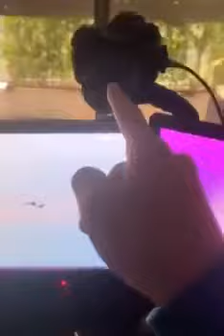Michou arrête YouTube (c’est pas des lol) (enfait si un peu)